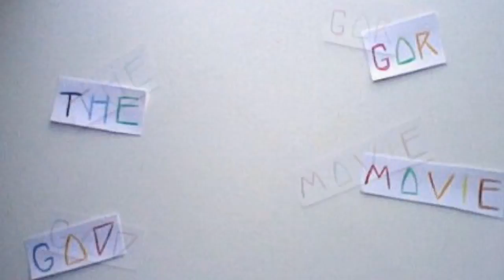E3 2013: Sony, Nintendo, Show Floor Games, Predictions Results